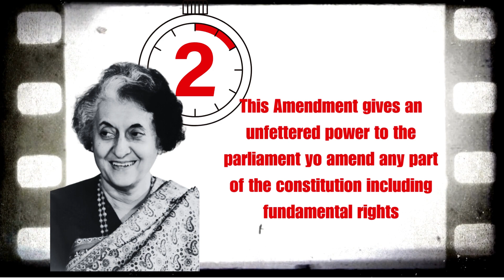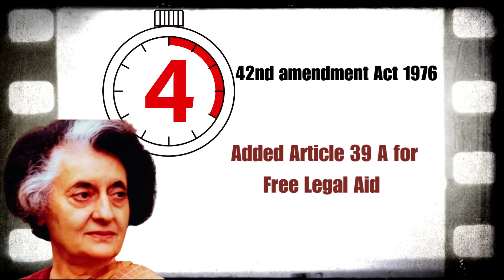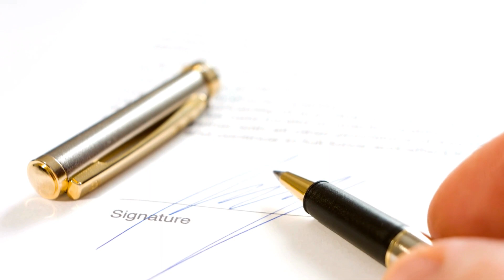Latest Constitutional Amendments| Indian Polity| Basic Concepts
Hello Viewers ,
Kindly watch the video and enrich yourself with the Knowledge !!